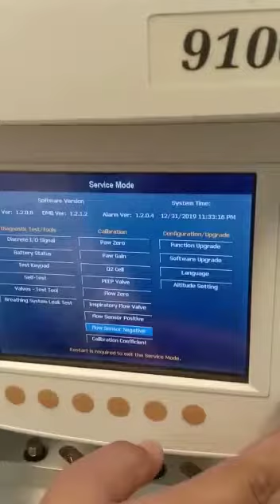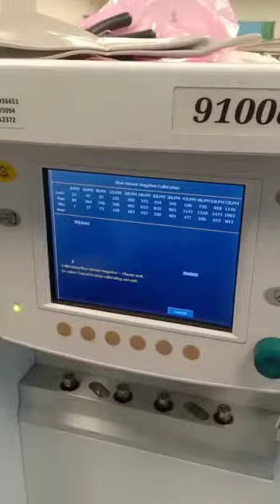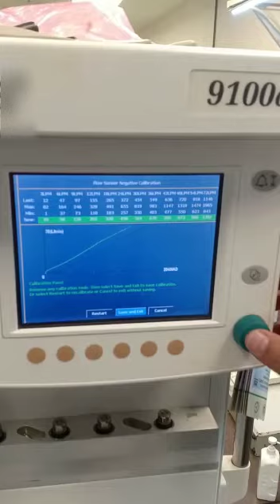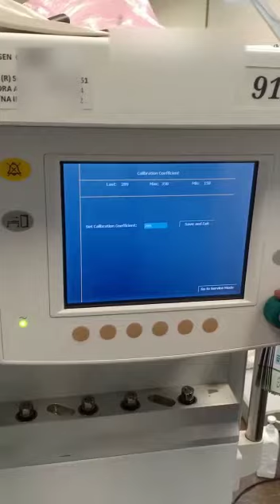GE Datex Ohmeda 9100c Anesthesia Workstation - Calibration Procedures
GE Datex Ohmeda 9100c Anesthesia Workstation
Calibration Procedures